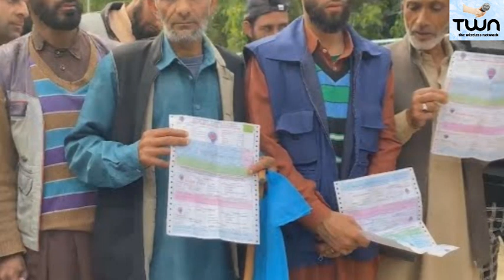Top News Headlines of Jammu and Kashmir||15 June 2023|| Jafar Fareed.